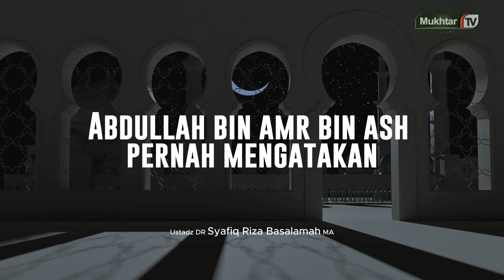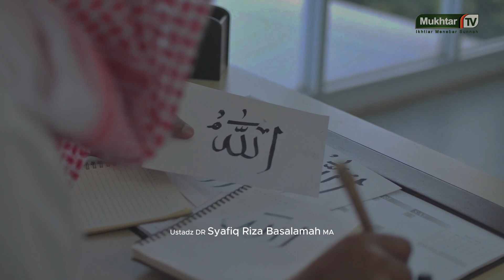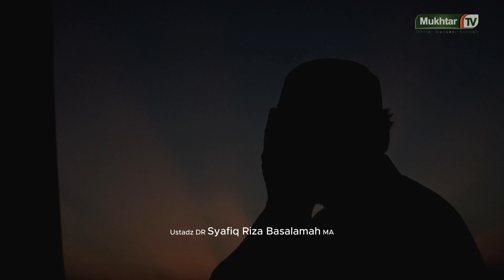Poster Dakwah: Takut Dari Kemunafikan - Ustadz DR Syafiq Riza Basalamah MA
⚠️  Info..!!
Kami mengajak seluruh teman teman untuk mengikuti perkembangan Islamic Center Almukhtar di Halaman Kami :

Info ini jangan hanya sampai di antum, bantu sebarkan ke teman teman, 1 orang mengikuti channel dakwah karena antum, insyaAlloh antum akan terus mendapatkan pahala ketika orang itu menyimak Al-Qur'an dan kajian Islam lewat channel ini

Poster Dakwah: Takut Dari Kemunafikan - Ustadz DR Syafiq Riza Basalamah MA#allah